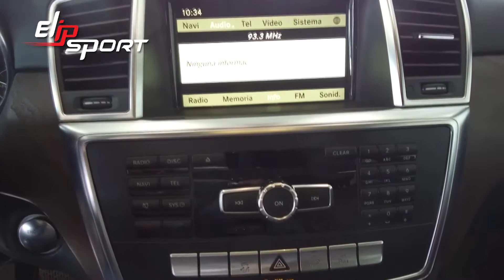Xe đã qua sử dụng Mercedes ML 350 CGI Sport 2012 Màu trắng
Các hãng xe hơi trên thế giới đều có nhiều mẫu mã theo từng phân khúc riêng. Điều này giúp người tiêu dùng tuỳ vào điều kiện kinh tế có thêm nhiều sự lựa chọn hơn dành cho mình. Lái xe liên tục trong một thời gian dài có thể dẫn đến các vấn đề về xương khớp, ít nhiều ảnh hưởng đến sức khoẻ. Hãy đến với website Elipsport.vn - tại đây có các sản phẩm như máy chạy bộ, ghế massage,.. cam kết chất lượng cao, chăm sóc sức khỏe tốt hơn người yêu cũ của bạn.